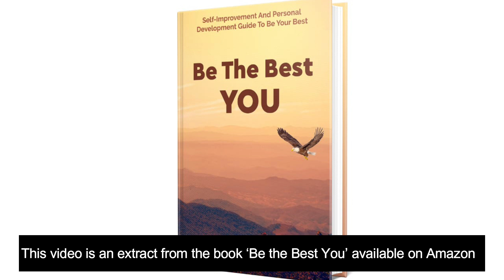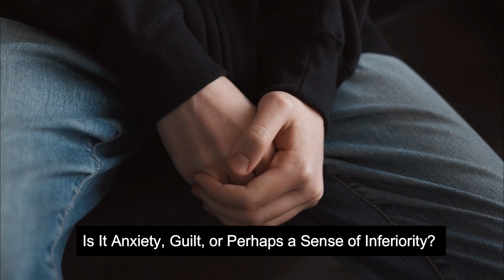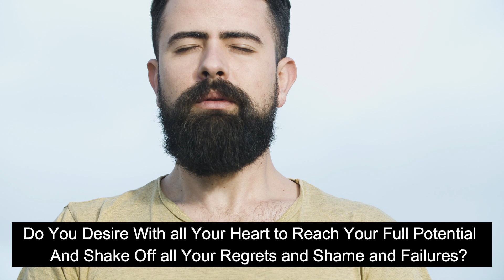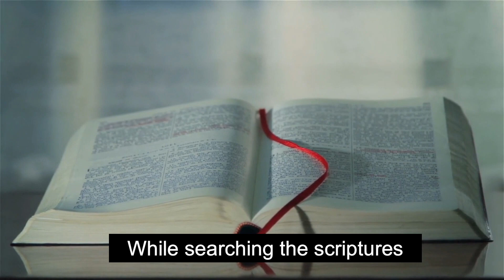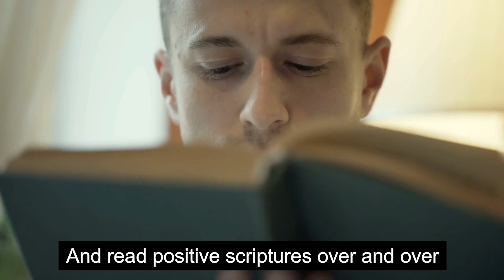You Are Special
storms of depression; downcast mind; elevate your mind; elevate your habits; elevate your activities; elevate your self worth; elevate yourself;
destiny 2; do you improve yourself; incredibly blessed; positive actions;
positive behaviour; positive results; positive influence; positive character;
soaring life; soaring spirit
Confidence renewed; Elevate your self-worth; Elevate your confidence;
Think and Soar Your Self Worth; You are Special; Be the Best You; A Reason to Rejoice; Give Your Best Always; You are Uniquely Made; Define Your Purpose; Define Your Destiny; Soaring Experience; Storms of Depression; Destiny; Control your mind.
Are you walking through storms of depression with signs of a low self esteem and a downcast mind? Have you lost your sense of value in one way or another? Do you still have dreams, ambitions, and a desire for a better life? Do you want to re define your purpose, or have you surrendered your fight for self esteem, thereby compromising your potential for success?
Have you lost your self-esteem? What caused this? Is it anxiety, guilt, or a sense of inferiority?
Do you still have a small flame of hope burning within? As long as you can breathe, there is hope. Do you desire with all your heart to reach your full potential and shake off all your regrets and shame and failures? Replace it with a new chance to regain your self-worth and be incredibly blessed.  Where will your help come from?
Whatever happened in your life, no matter how crumpled or dirty you may feel, it has not depreciated your value by one cent in the eyes of your Creator. God loves you. The price for all your faults, guilt, and shame has been paid in full by Jesus Christ on the cross. You can receive complete forgiveness, not by your works but by His grace alone. Acknowledge Jesus as your Saviour. His grace is enough.
Acknowledge your faults and shortcomings, ask for forgiveness, forgive those who caused you hurt, and accept Jesus into your life as your Saviour. If you can only believe, all things are possible to you if you believe.  Start to read the Bible and gain wisdom and knowledge in abundance while searching the scriptures and growing your in-depth relationship with your loving Father in heaven. Amen.
You are more valuable than currency and gold. You are unique and incredibly precious! You are immeasurably Valuable!
It is necessary to re-teach you the value of your loveliness until you can flower again. Restore your faith and help you to re-define your purpose. Help you to regain your worth and live a soaring life.
Start by giving a little to others. The feeling you experience will be amazing when you give to others and lend a helping hand with no thought of personal gain but only to give unconditionally. Experience a sense of self-worth by learning to give and lend a helping hand when possible. Search for opportunities to bless others in small ways.
If you want to change, it is up to you. Get up and start moving forward again in the direction of your purpose and destiny. Never give up.
Be the master of your world and destiny.
Your mind can elevate you and fill you with hope and optimism or introduce negativity and drive you into depression.
Control your mind. The secret is to cultivate positive thoughts and positive habits. You become what you think about. Positive thoughts in your mind harvest optimism and success. You are the accumulated total of your thoughts.
Practice the art of positive thinking. Read or listen to affirmations, recite philosophies and read positive scriptures. It will become a permanent part of your personality. Positive thoughts lead to a positive character.
Your beliefs become your thoughts, turn into words, actions, habits, values, and destiny. You are the creator of your destiny.
Stop procrastinating, start doing, now! You are capable of great things.
You are unique. You are special. God created you for a life filled with purpose and destiny.
Be the best that you can be. May your life be filled with blessings and favor in abundance as you progress on your journey to improve yourself. Make a difference in your life and be an encouragement to others. Let your life be a testimony of your thoughts, beliefs, words, deeds, and accomplishments. Let your life be a testimony of your hope turned into an extraordinary success story. This video is dedicated to your success.
May you have the confidence to give your best always.